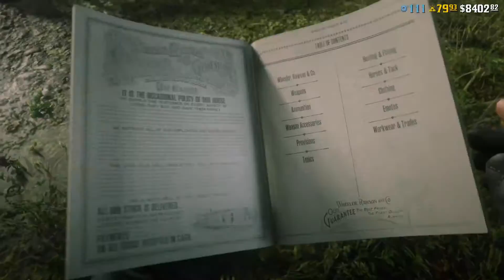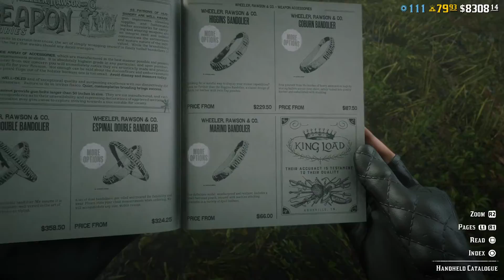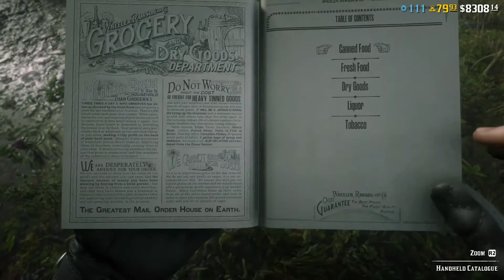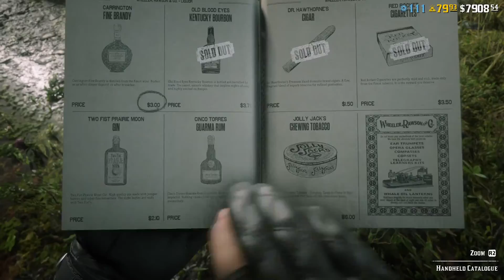Red Dead Redemption 2_game play